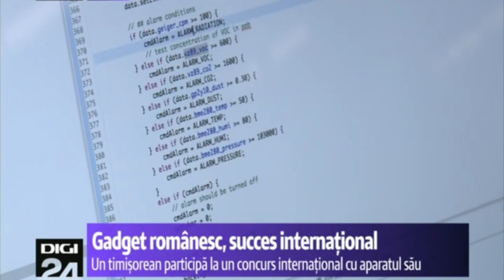151112 uRADMonitor indieGogo #1 [censored]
uRADMonitor is a global array of network-connected monitoring stations, focused on continuous Environmental Surveillance, to increase awareness on Pollution and secure your health.